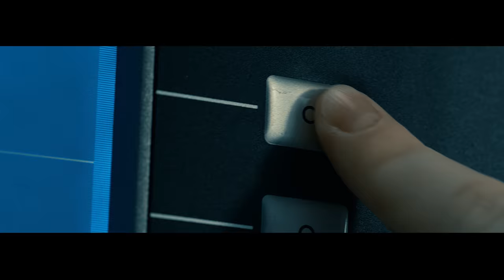BMW Hans Brandenburg - Hannes - 4K - Commercial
Steig ein, starte deine Berufsausbildung und werde Teil der nächsten Generation bei Hans Brandenburg. Offizieller BMW Partner seit 1969.